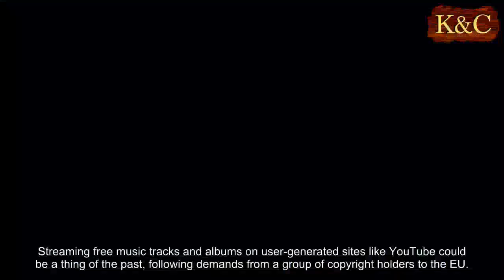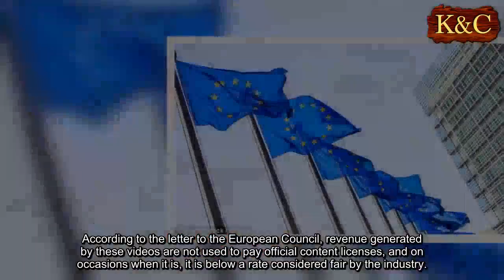YouTube could be forced to stop free music streaming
The 'Value Gap' coalition of rightsholders has appealed to the European Council to bring in tougher regulations for sites which allow users to upload their own content, like YouTube and Facebook.
The open letter, which is backed by a slew of well-known record labels, film and sport bodies, and publishers, calls for compulsory licensing for user uploaded content.
'We have formed an alliance to campaign for a solution to a major problem which is holding back our sector and jeopardising future sustainability,' the letter states.
According to the complaint, sites like YouTube, DailyMotion and Facebook, which are filled with user-uploaded content – some of which infringes copyright, are potentially damaging to the creative industries.
Users can often find music tracks, albums, and movie clips, available to stream for free.
However, these clips often leave the rightsholders without pay.
According to the letter to the European Council, revenue generated by these videos are not used to pay official content licenses, and on occasions when it is, it is below a rate considered fair by the industry.
The letter, addressed to Prime Minister of Bulgaria Bokyo Borissov, states: 'User uploaded content services have become vast distributors of our creative works e.g. film, music, photos, broadcasts, text and sport content - all while refusing to negotiate fair or any copyright licences with us as right holders.'
The coalition blames a 'lack of clarity' around the application of copyright to 'certain online services'.
It also warns of websites abusing the so-called copyright 'safe harbour' rules built into EU law designed to protect Internet Service Providers, or ISPs, from being prosecuted for being an intermediary to content online.
Online services that play an 'active role' in the promotion or optimisation of user-uploaded should be denied 'safe harbor' status under copyright law, the rightsholders argue.
Google-owned site YouTube lets users flag-up any copyright-protected content being shared for free.
Facebook has similar procedures in place to stop the spread of copyright-protected material.